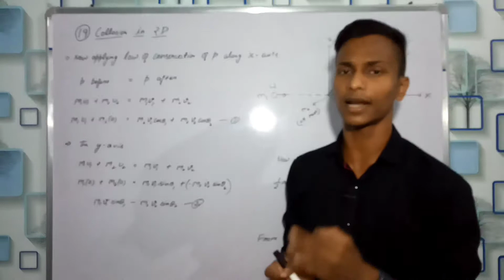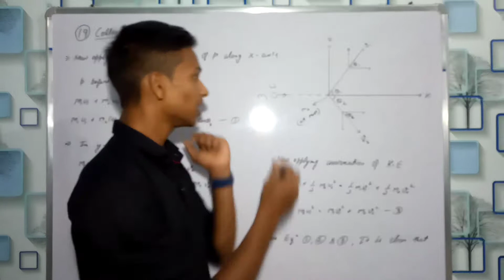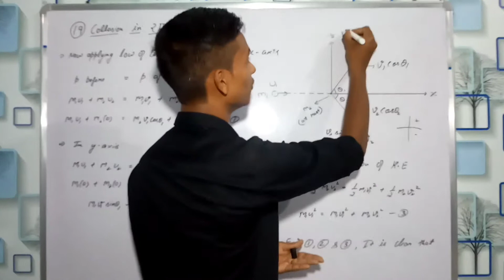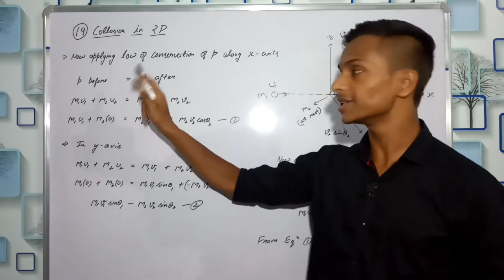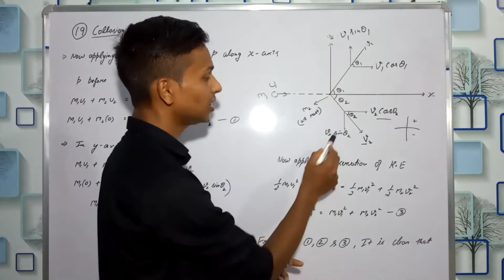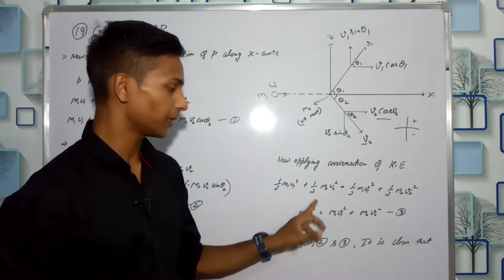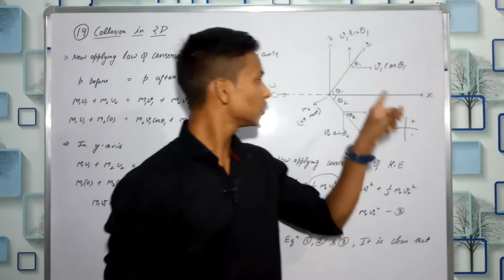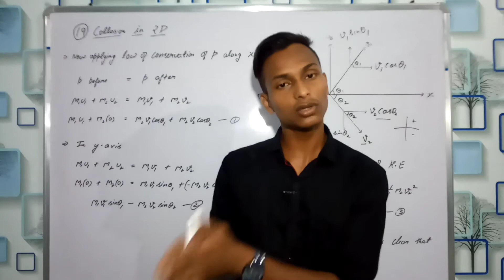Collision in 2D | Class 11 derivation series blue sky | work energy power class 11 physics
Blue sky

Keep learning

Keep improving